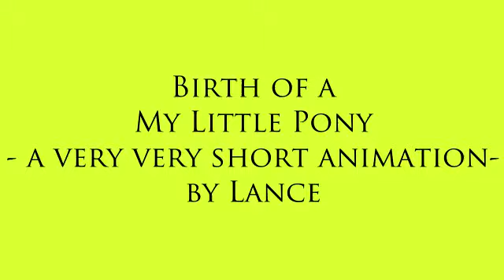Birth of a My Little Pony Stop Motion Animation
Very short stop motion animation involving puff balls and a My Little Pony.

In short, the story:

Two noble puff balls meet and create their heirs, two orange puffs, two red puffs, and one green puff.  The nobles leave and the orange and red puffs exile the little green puff.

The red and orange puffs grow up and become nobles themselves, when the green puff returns, riding high on a sparkled elephant with puff ball army behind him.

The two puff armies fight until the green puff king is thrown from the elephant.  The two puff armies gather round and call the witch doctor to help.

The witch doctor uses her magic to transform the tiny puff king into a sparkling puff.  The puff army gathers around the ever growing sparkle puff.

In a brief flash, a My Little Pony is born from the sparkle puffs, and saunters off into the distance.

The End.